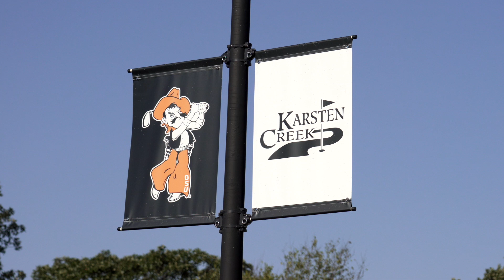The PING Connection to Cowboy Golf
We're headed to Stillwater, Oklahoma to learn about the special connection between PING and the collegiate golf program at Oklahoma State University from Alan Bratton, head coach of the men’s golf team.